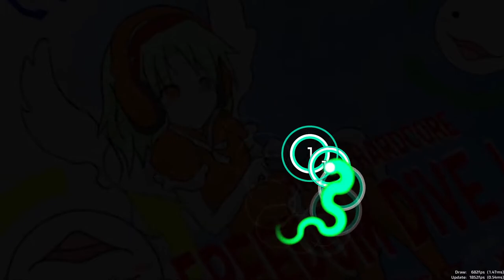FREEDOM DiVE ( Osu Cursor Dance )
Muehehe